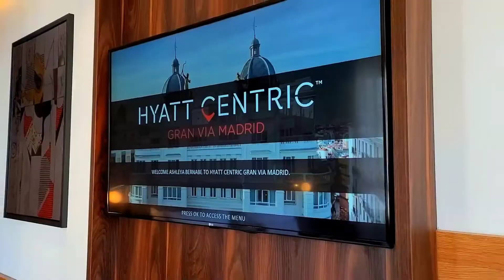HYATT Globalist Suite life: HYATT CENTRIC GRAN VIA MADRID Junior Suite room tour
We stayed at the Hyatt Centric Gran Via Madrid during our vacation in Spain. This hotel is centrally located and walking distance to most tourist spots, restaurants, and shopping areas!